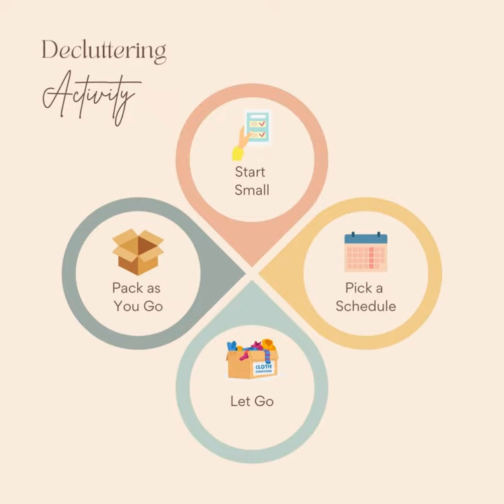BERKSHIRE HATHAWAY HomeServices Worldwide, REALTORS®️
Decluttering before a move can seem overwhelming, here are some tips to make it quicker and easier: Start small, pick a schedule, pack as you go, let go. Want all of the details?